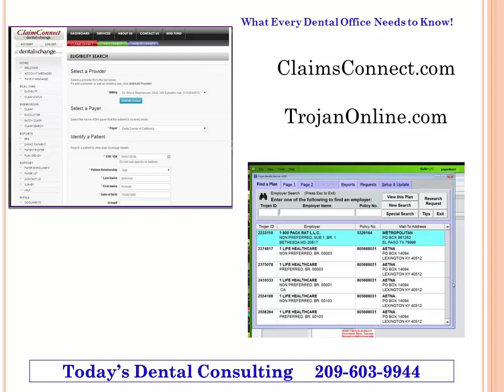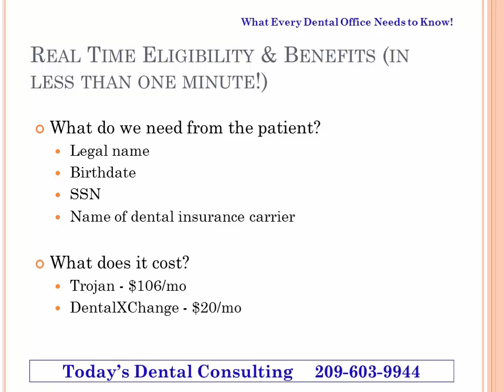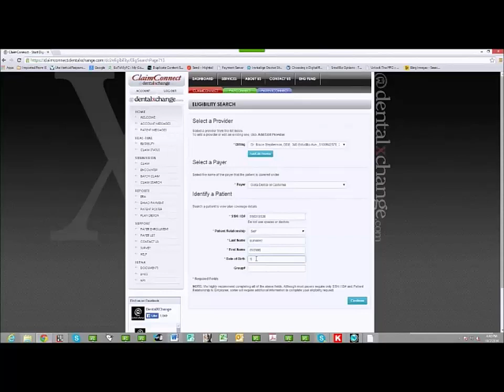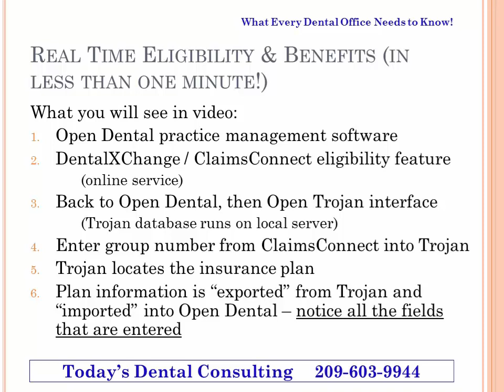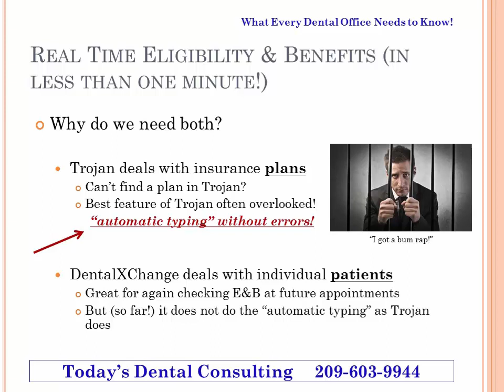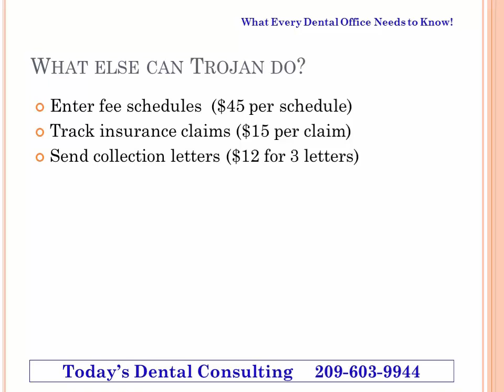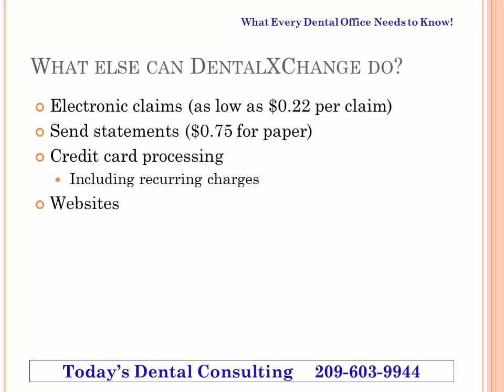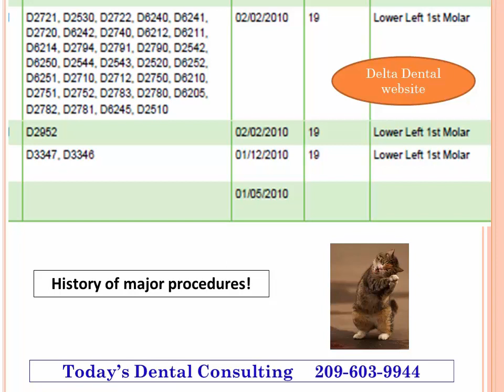Dental Eligibility and Benefits in less than One Minute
This video demonstrates the modern, efficient way to obtain dental eligibility and benefits